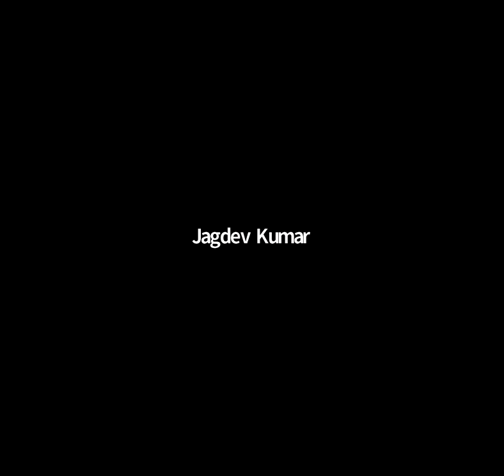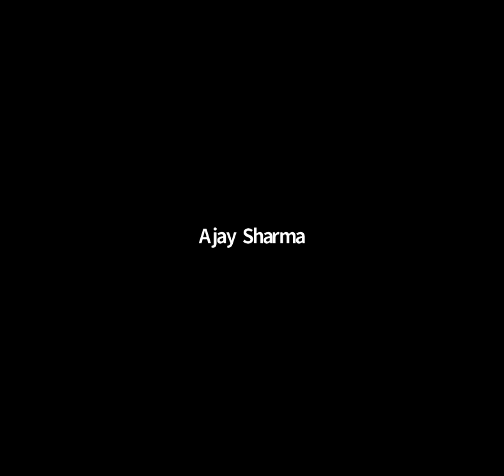5 NATURAL ways to EYE HEALTH - Dr. Sunita Gupta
🙋📲🔊 ONLINE (Zoom) DAILY
 🧘 PREKSHA MEDITATION PROGRAMS

👉Event 1️⃣. Health Camp (daily).
🕡🔔Time: 6:30 - 8:00 AM
🧘Fees: Rs 1000 /month

👉Event 2️⃣. Beej Mantra (daily)
🕛🔔Time: 12:00 - 01:00 PM
🧘Fees: Rs 500/month
Join Free for 7 Days 23 to 29 April 2021
Zoom ID: 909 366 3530
Passcode: mantra27

👉Event 3️⃣. Meditation (daily)
🕛🔔Time: 08:15 - 09:00 PM
 Join Free
Zoom ID: 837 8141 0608
Passcode: 0000

👉Event 4. Oxi - Boost
🕛🔔Time: 08:00 - 09:00 AM
                      04:00 - 05:00 PM
 Join Free
Meeting ID: 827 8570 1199
Passcode: oxiboost

👉Event 5. Personal Classes
🕗🔔Time: suitable time
🧘 Fees: 500/ Per Session

Regards
 KC JAIN, IRS, Honorary Director
 Adhyatm Sadhna Kendra Chhatarpur New Delhi
 Get drugless solution for all kinds of disease (B.P., Thyroid, heart problem, Kidney, Stress, Aches and pains etc.) by Preksha meditation, eye yoga, yoga, diet, acupressure and Naturopathy
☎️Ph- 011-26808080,